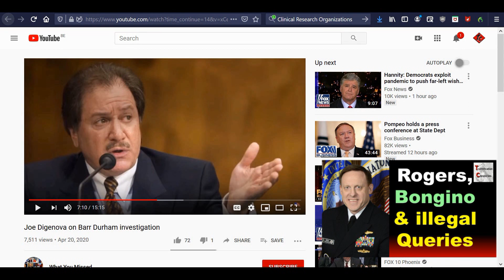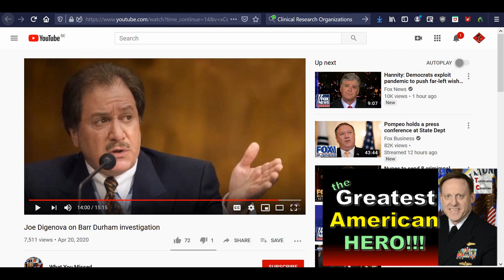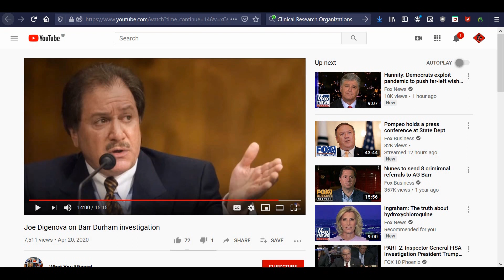Digenova Talks Durham & Rogers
A radio interview with Joe Digenova about the Durham investigation and Admiral Mike Rogers.

2.

3. Purchase some freeze dried food from my consultant . (See videos on the products and recipes on my Garden Devotions YouTube channel.)